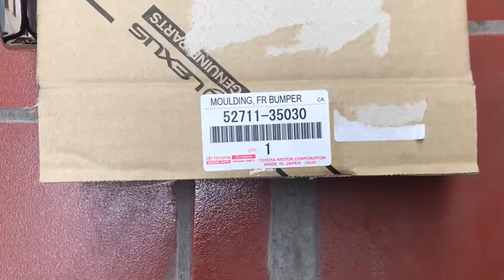Nẹp mạ cản trước Toyota 4Runner [ 2014 - 2016 ]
Nẹp mạ cản trước
Tên xe Toyota 4Runner [ 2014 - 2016 ]
Chia sẻ hình ảnh sản phẩm link kiện ô tô.
Phân biệt link kiện ô tô chính hãng và các thương hiệu.
Các sản phẩm liên quan đến ô tô, nơi bán các sản phẩm ô tô chính hãng, xuất xứ rõ ràng 100%
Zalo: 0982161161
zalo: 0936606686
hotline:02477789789